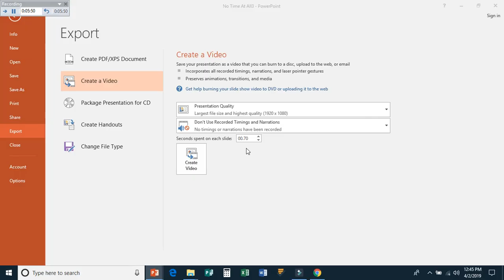Wicked The Musical - Madame Morrible's Song (No Time At All)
NCL Epic NCL Epic NCL Epic